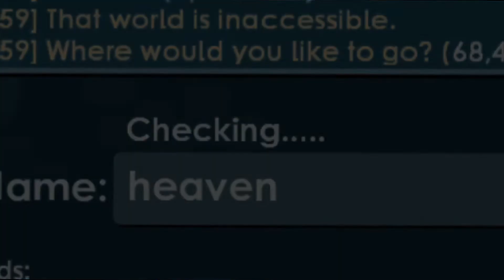Rip “HEAVEN” thanks alot🥺😭 |Growtopia Tikok